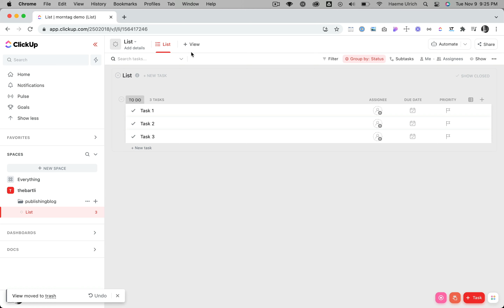Whiteboards jetzt direkt in ClickUp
ClickUp hat anlässlich des eigenen Jahresevents eine Whiteboard-Funktion direkt in ClickUp vorgestellt. Whiteboards sind ab sofort in einer öffentlichen Beta als neue "Ansicht" verfügbar.